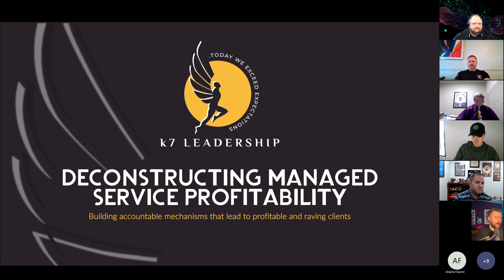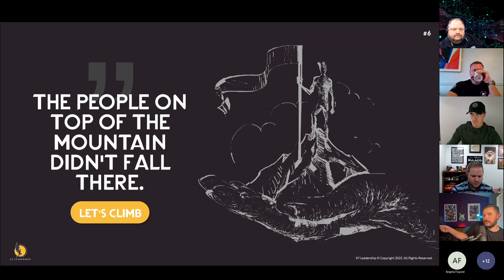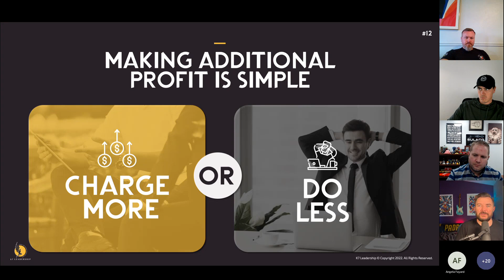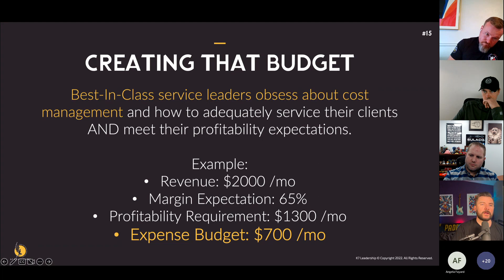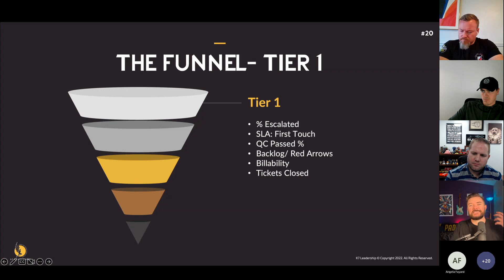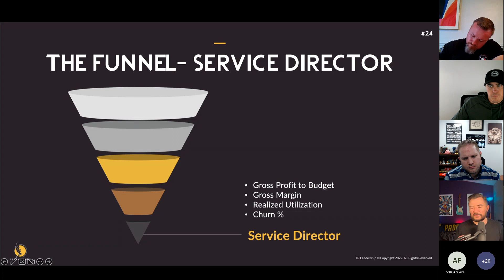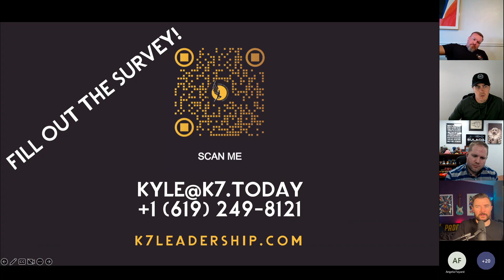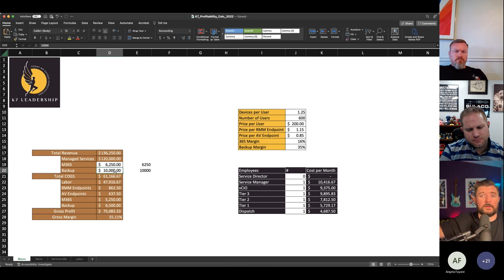Deconstructing MSP Profitability Workshop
If you ever find yourself struggling to provide best-in-class services at fair prices AND sustainable margins, than this session is for you! We will dive into how your managed services can be managed and built to scale proportionately.

Utilizing the ConnectWise suite as well as your financial targets, we will work together and discuss how we can build accountable mechanisms that lead to profitable clients that are raving fans.

Topics to include:
- Service Manager Expectations
- Connectwise Agreement best practices
- Account Management of at-risk clients
- Services team expectations
- Resource Cost Management

00:00 - Introduction
02:45 - About Me
10:15 - What is Managed Services?
19:00 - The Problem
21:02 - Why profitability is important
24:19 - Profitability Pie
26:59 - How to eat the pie
29:14 - The Funnel
41:27 - Deeper Analysis
44:11 - Putting it into Action
48:17 - Q&A
49:20 - The Calculator